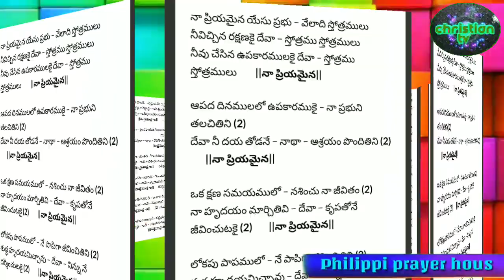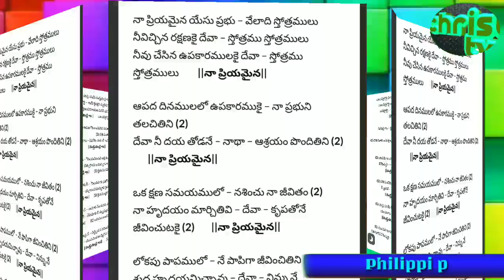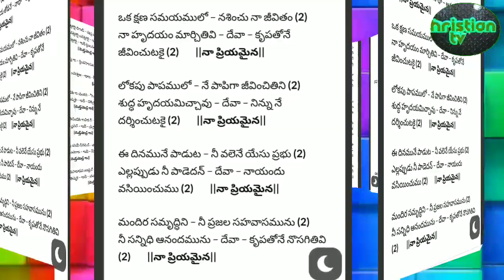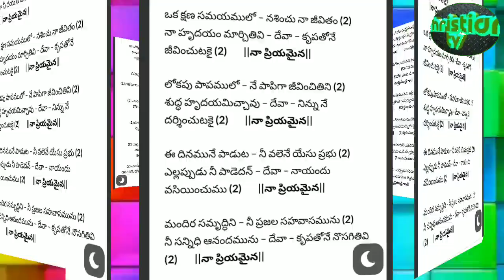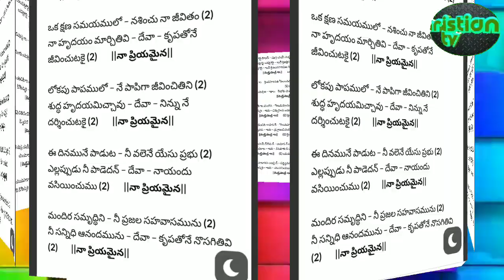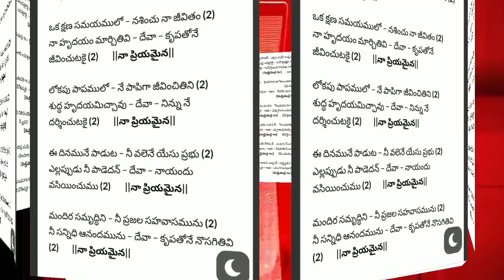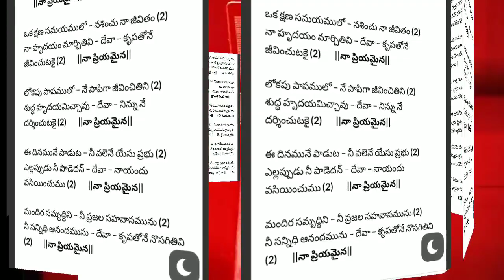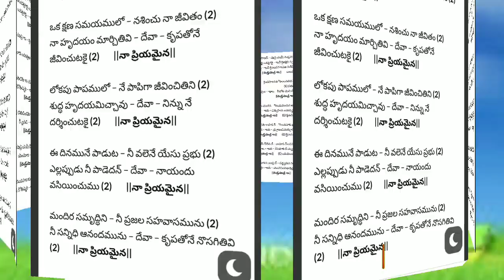Naa priyamaina yesuprabhu song